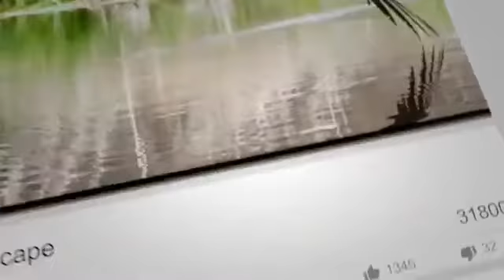David Spindel: "David M. Spindel the "Dark Ages"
and Joyce Rockwood"David world-renown photographer inspires audiences that "Your passion is your profession". Celebrities photographed: John Lenon, Joe DiMaggio, Eli Wallach, Chuck Connors, Jerry Stiller, and Meara. Hire David to speak at your next event. Marketing, Careers, PetsAnimals, Advertising, Marketing, DavidSpindel, eSpeakersDavid Spindel